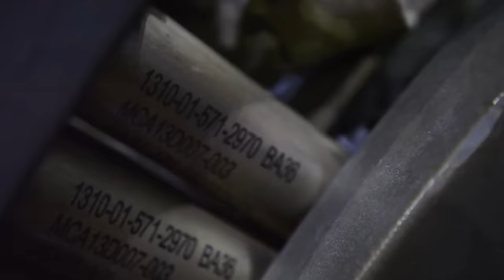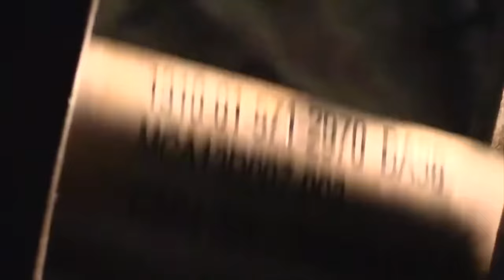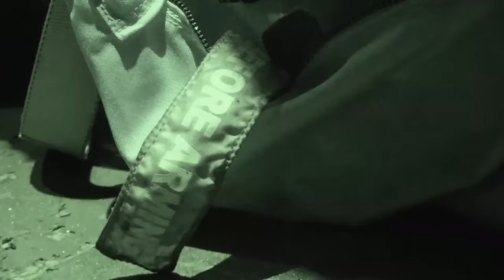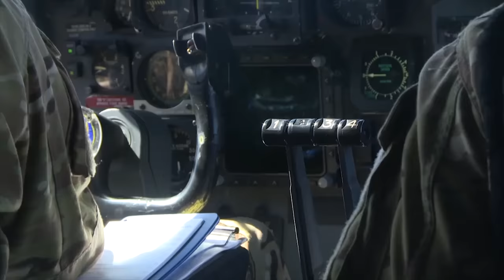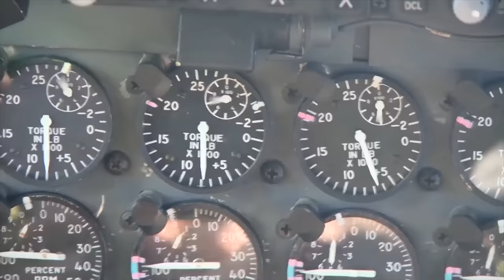GUN RUN! Legendary AC-130 Gunship in Action - Exercise Emerald Warrior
USAF Planes (AC-130U Spooky, AC-130W Stinger) in Action During Exercise Emerald Warrior in Florida.

The Lockheed AC-130 gunship is a heavily armed, long-endurance ground-attack variant of the C-130 Hercules transport fixed-wing aircraft. It carries a wide array of anti-ground oriented weapons that are integrated with sophisticated sensors, navigation, and fire-control systems. Unlike other military fixed-wing aircraft, the AC-130 relies on visual targeting. Because its large profile and low operating altitudes (around 7,000 ft) make it an easy target, it usually flies close air support missions at night.

Video Credits: U.S. Air Force  |  United States Department of Defense

Thumbnail Credit: U.S. Air Force photo by Staff Sgt. Gregory Brook

Derivative works: Military Archive